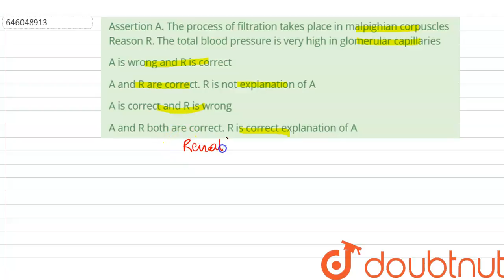Assertion A. The process of filtration takes place in malpighian corpuscles Reason R. The total ...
Assertion A. The process of filtration takes place in malpighian corpuscles Reason R. The total blood pressure is very high in glomerular capillaries
Class: 12
Subject: BIOLOGY
Chapter: EXCRETORY PRODUCTS AND THEIR ELIMINATION
Board:NEET

👉 Have Any Query? Ask Us.